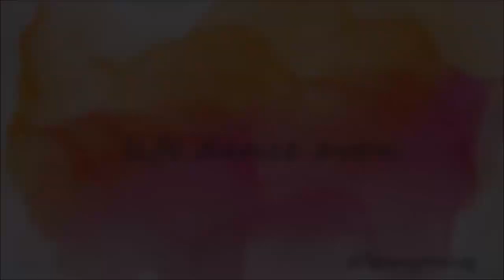How I Generated my first Sales with Avon | Simple way to get sales for Shy reps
When I joined Avon Canada in 2006 I was super shy and didn't really know how I would generate my first sales!  I then took a simple approach with 1 product and the rest is history...

xo's

Jessie